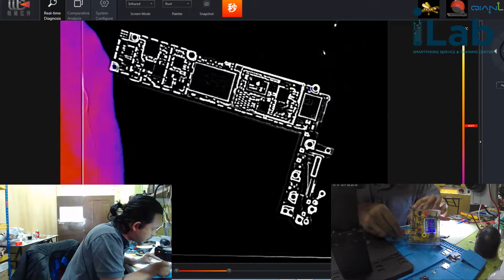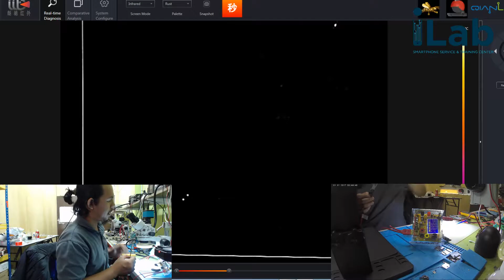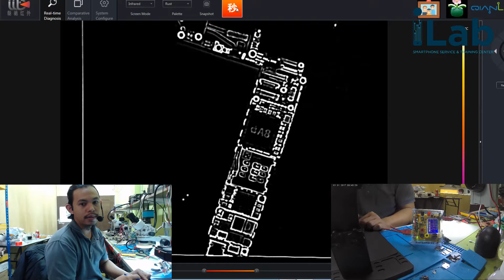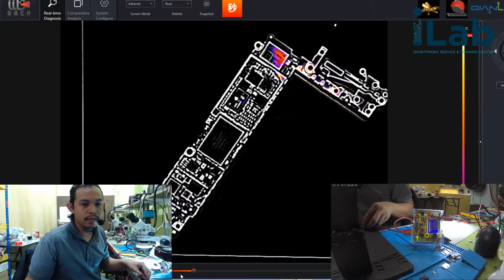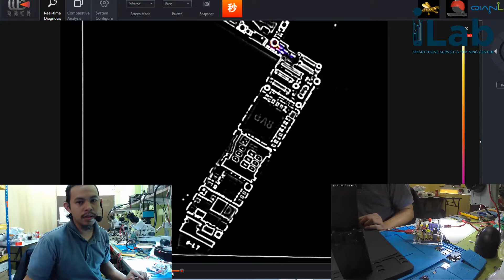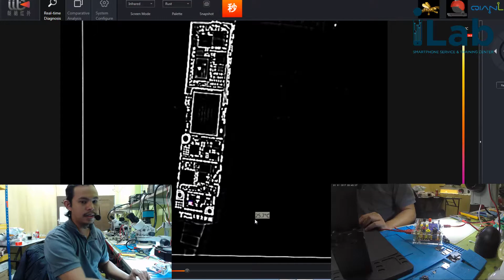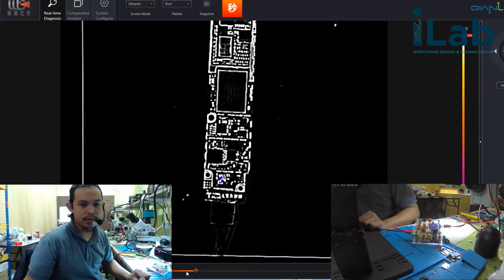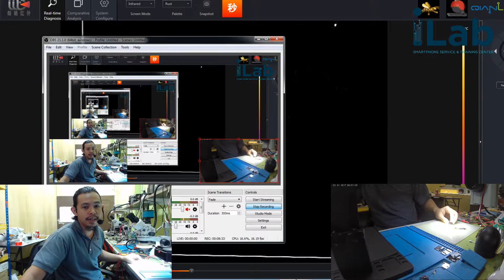Iphone 6 Short 40mA